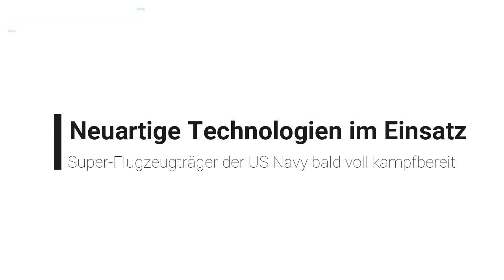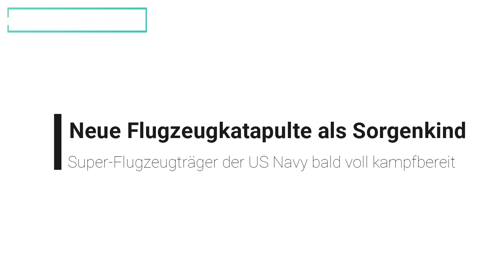Super-Flugzeugträger der US Navy bald voll kampfbereit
uss gerald r. ford,
flugzeugträger uss gerald r. ford,
uss gerald r. ford preis,
uss gerald r. ford leistung,
uss gerald r. ford kosten,
uss gerald r. ford ps,
uss gerald r. ford kapitän,
uss gerald r. ford höhe,
inside uss gerald r. ford,
uss gerald r. ford position,
uss gerald r. ford (cvn-78),
uss gerald r. ford aircraft carrier,
uss gerald r. ford aircraft,
uss gerald r. ford antrieb,